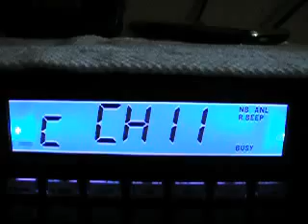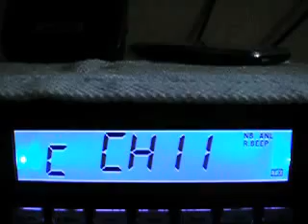123 Honolulu to Philippines 8May2013